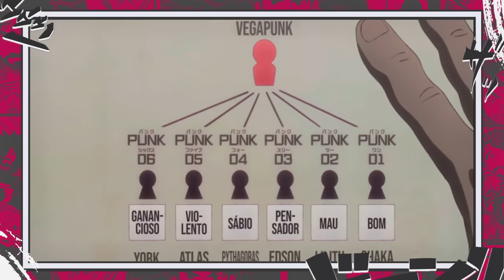A LENDA A ESPREITA EM ELBAF EXPLICADA - O HOMEM QUE ESPERA LUFFY NA TERRA DA GEURRA - ONE PIECE 1124